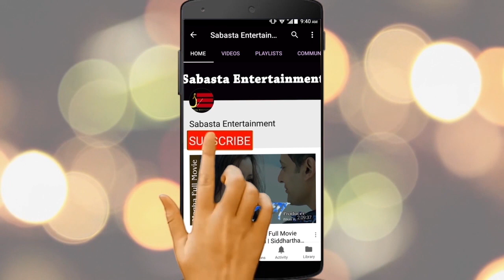'प्रेम पिण्ड' की नायिका सन्नी रौनियारले २५ बर्ष पछि गाईन गित || Sunny Rauniar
'प्रेम पिण्ड' की नायिका सन्नी रौनियारले २५ बर्ष पछि गाईन गित || Sunny Rauniar,Raju Singh,Bijaya Siwakoti